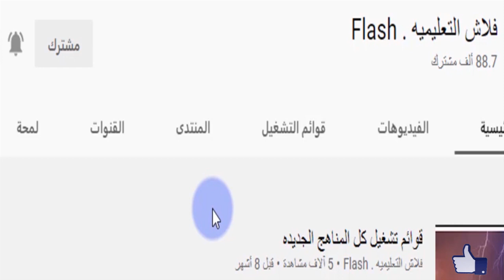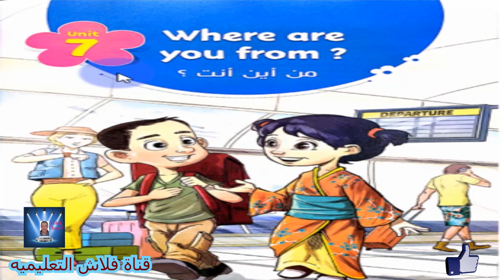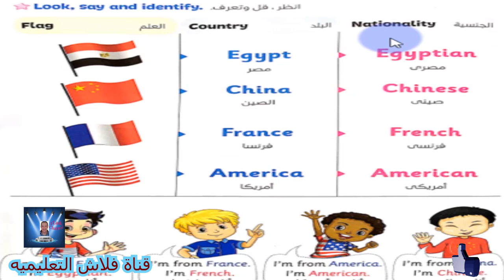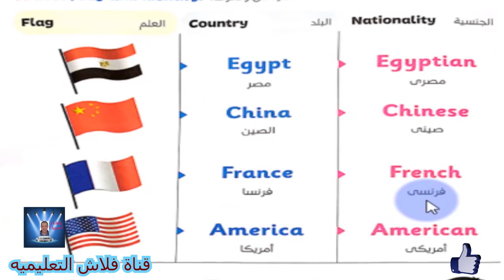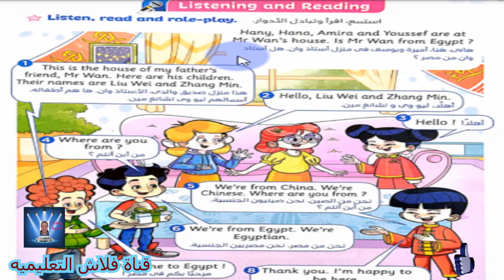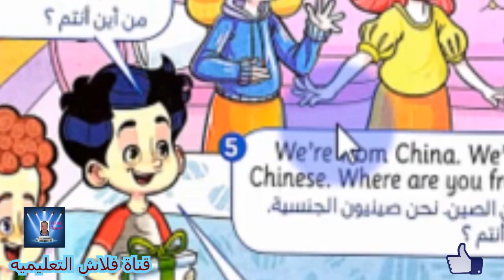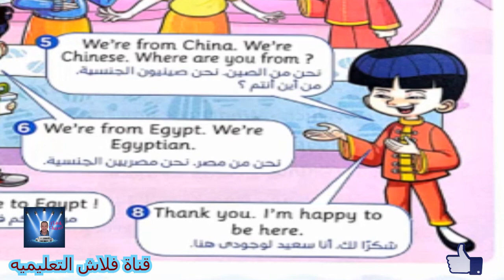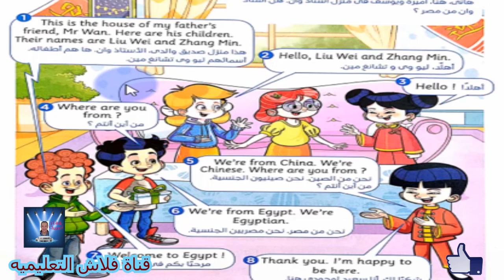الصف الثالث الابتدائى Connect الترم الثانى Part 1 بمنتهى السهوله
? Unit 7 where are you from
الوحدة 7 من أين أنت ؟